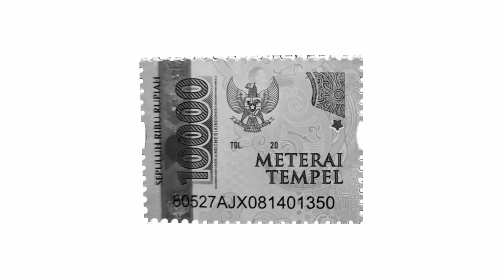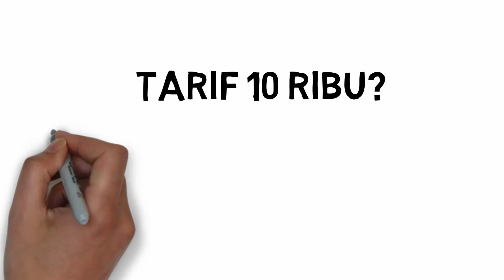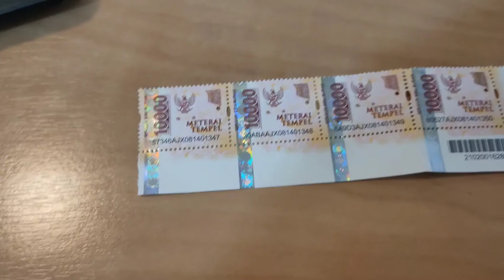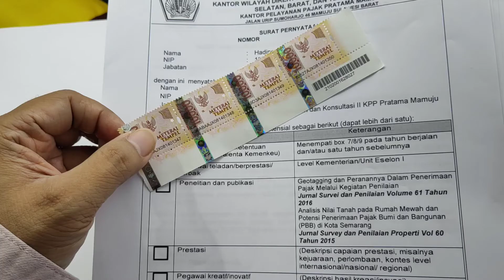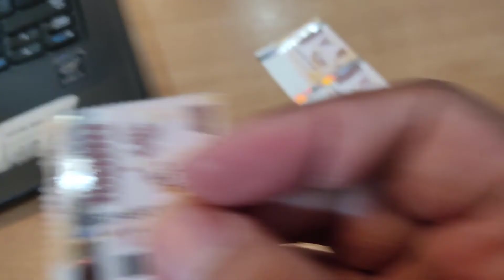Memang Bisa Dipenjara karena Meterai 10000 dari @PosIND_Official? Meterai? Materei? ©atrofu zaman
Meterai adalah pajak atas dokumen yang terutang sejak saat dokumen tersebut ditanda tangani oleh pihak-pihak yang berkepentingan, atau dokumen tersebut selesai dibuat atau diserahkan kepada pihak lain bila dokumen tersebut hanya dibuat oleh satu pihak.

00:00 - Salah Kaprah mengenai Meterai
00:45 - Meterai atau Materai?
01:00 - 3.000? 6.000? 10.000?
01:21 - Gimana Meterai yang lama?
01:48 - Kok belinya di kantor pos?
02:37 - Meterai selain Meterai tempel?
03:10 - Apa saja yang perlu ditempelin meterai?
04:11 - Penjara dan denda
04:51 - like dan subscribe